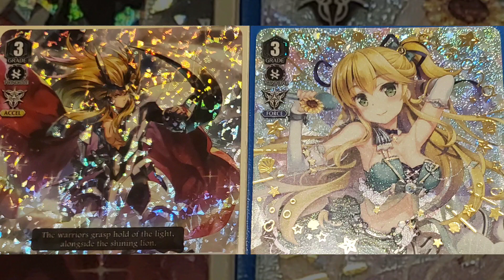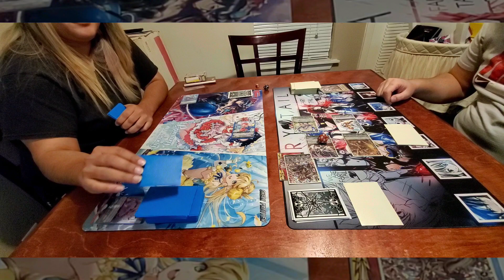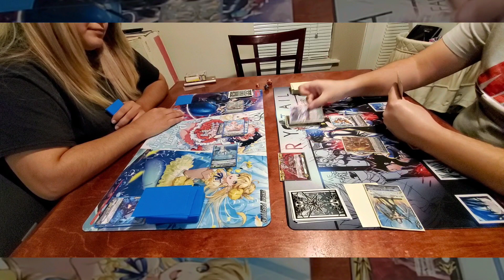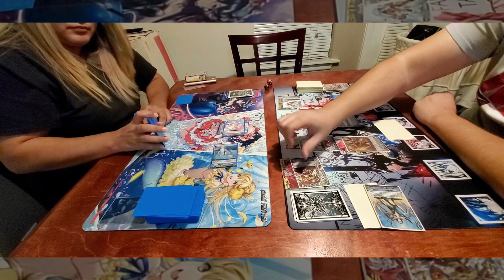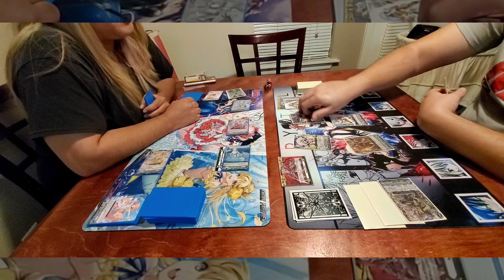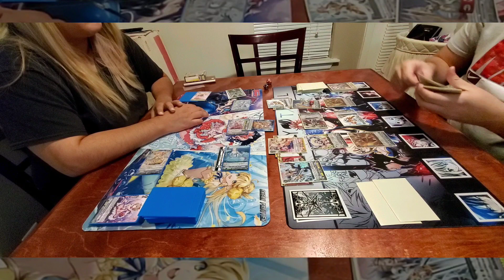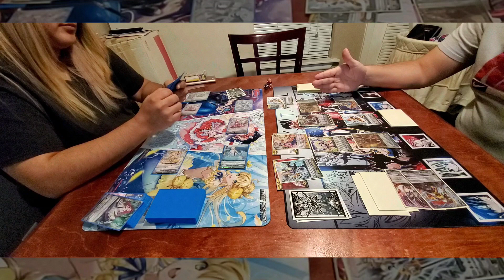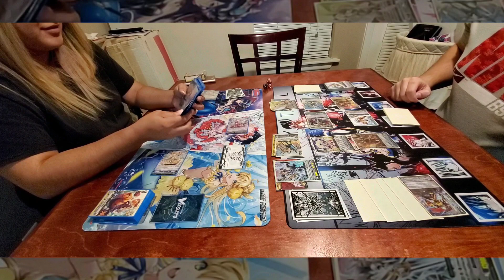Platina Ezel vs Melody Highlander (Game 1)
Please enjoy this match up